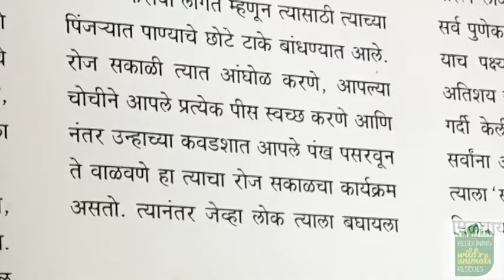Death of Cinereous vulture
“Rescue is incomplete without rehabilitation”

On 1st December 2015 a gentle giant of a bird died an unnatural death in rescue centre in Rajiv Gandhi Zoo, Pune. This is true story of Cinereous vulture, largest and heaviest bird on our planet, who was imprisoned in small cage for 23 years. It died a very painful death without having a single chance of release. This is how wild animals are exploited in rescue centre managed by Indian herpetological society managed by “so called experts” like Neelimkumar Khaire and Anil Khaire.
Please check the page for all documentary evidences. We need your help to save other animals from suffering from the same fate.